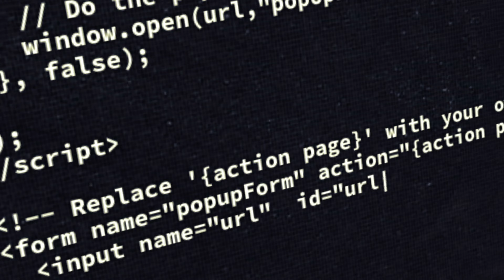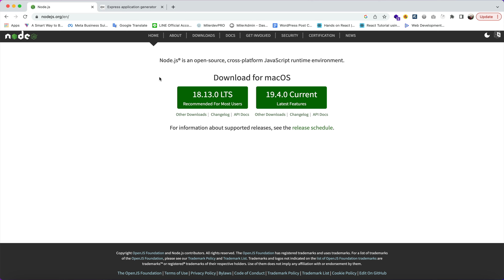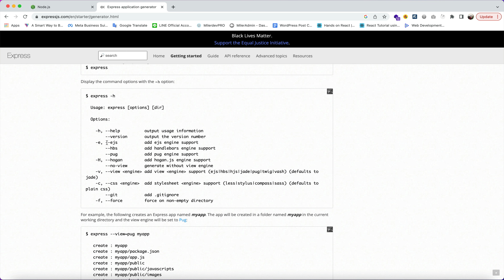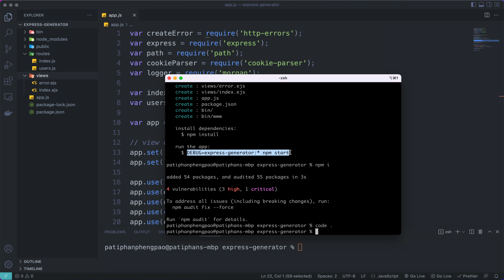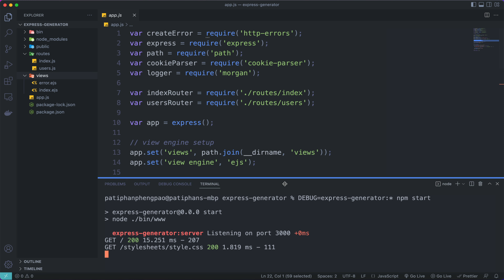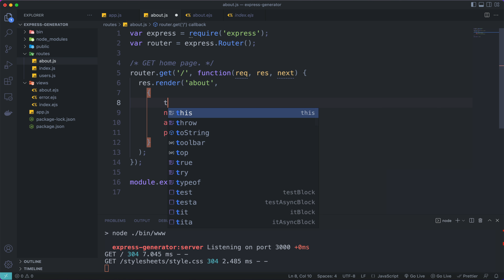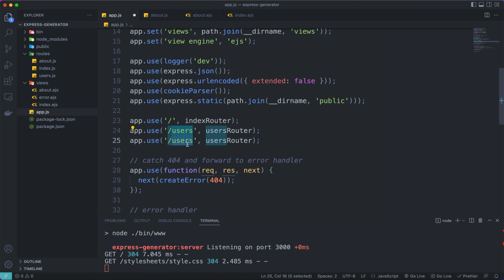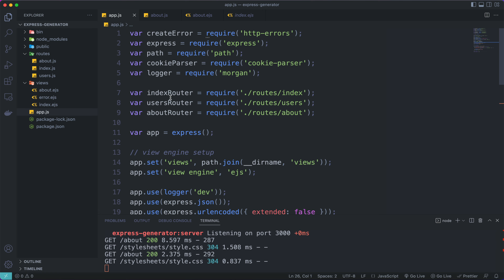สร้างโปรเจค NodeJS + Express แบบรวดเร็วง่ายๆ ด้วย Express Generator ดีมากต้องเอาไปใช้ 👨‍💻💯